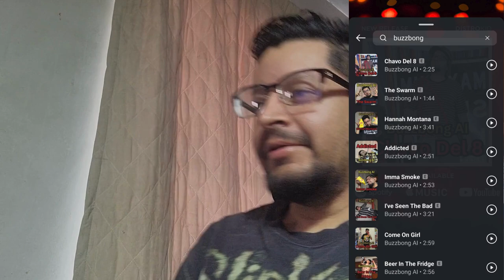Buzzbong AI Is Now On Instagram Music